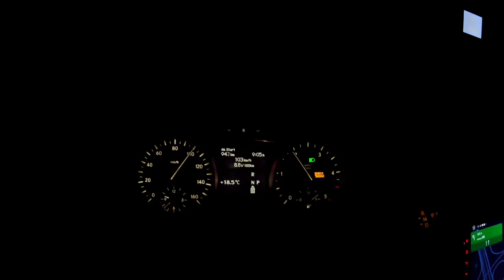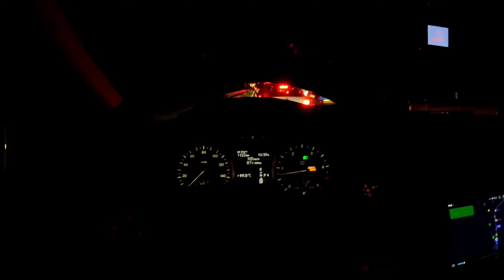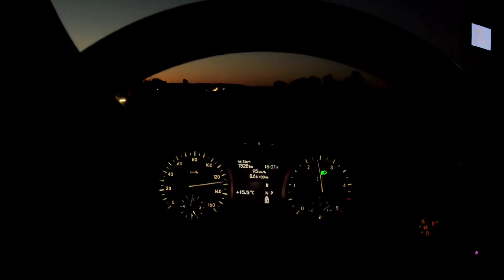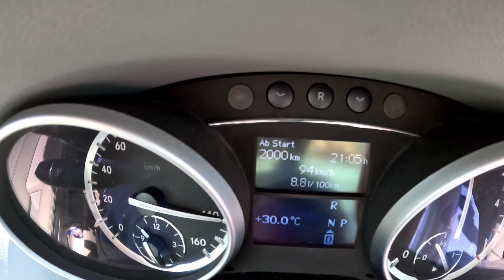Sıla Yolu 13.8.2023 Almanya Türkiye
Almanya Türkiye  yolculuğumuzun ikinci bölümüne hoşgeldiniz Macaristan Sırbistan Bulgaristan Türkiye  gitmeye hazırmısınız iyi seyirler